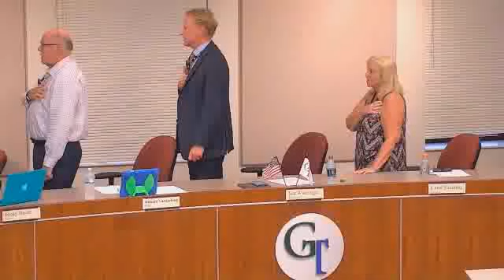Georgetown Board Meeting 10/8/2018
Georgetown Township Board Meeting October 8, 2018